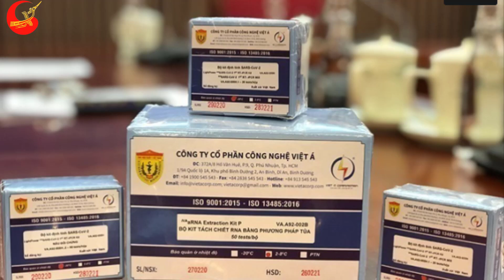Nóng! Việt Á bị cáo buộc chi 82 tỷ đồng hối lộ 6 quan chức như thế nào?